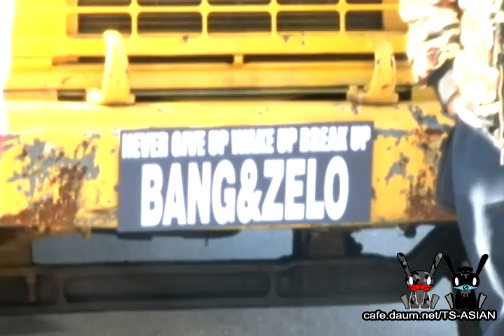Bang Yong Guk & ZELO 'Never Give Up' M/V making film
@ Bang Yong Guk (방용국) & ZELO (젤로) 'Never Give Up' M/V making film